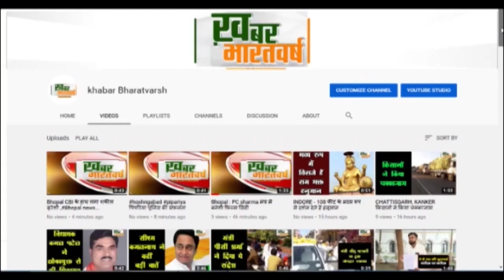बड़वानी : बड़वानी वन विभाग की बड़ी लापरवाही तेंदुआ कुएं में गिरा